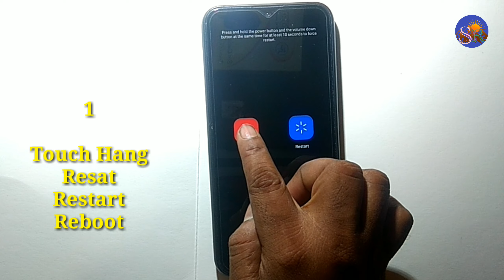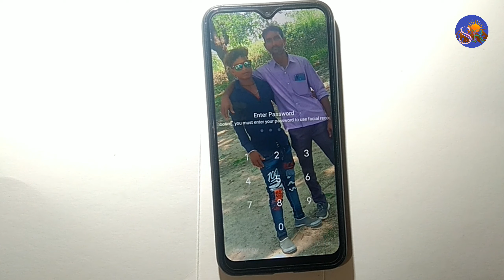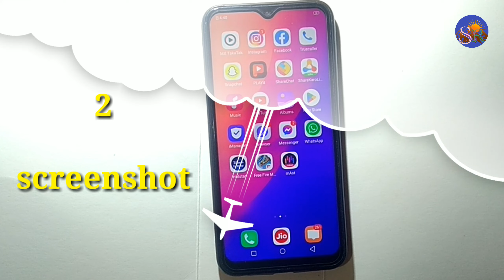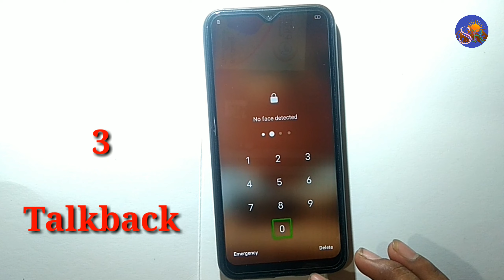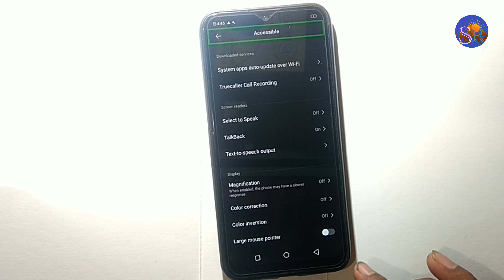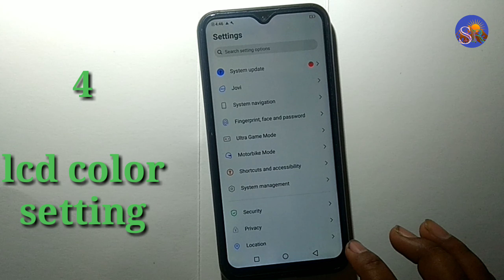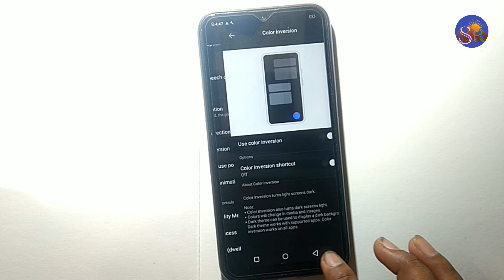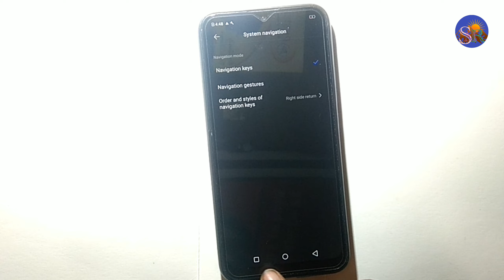Vivo Y11 (5 important Tips&Tricks) Talkback Touch Hang screenshot back button lcd colour